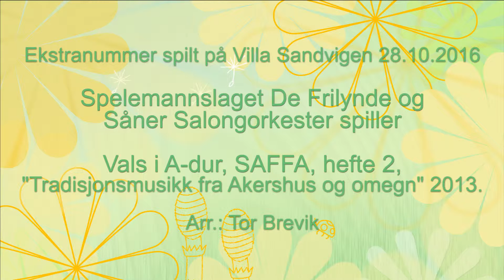Spelemannslaget De Frilynde og Såner salongorkester sitt ekstranummer "Vals i A dur"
Spelemannslaget De Frilynde og Såner salongorkester spiller et ekstranummer på Villa Sandvigen 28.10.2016. Vals i A-dur.
SAFFA, hefte 2 "Tradisjonsmusikk fra Akershus og omegn", 2013.
Arr.: Tor Brevik